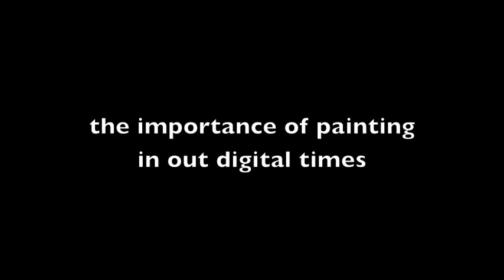2016 Bulgari Art Award